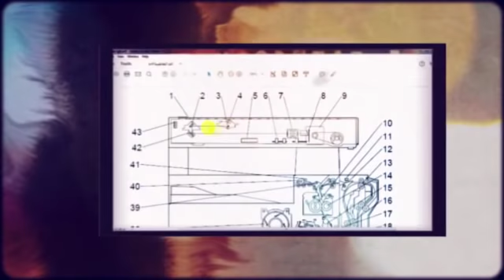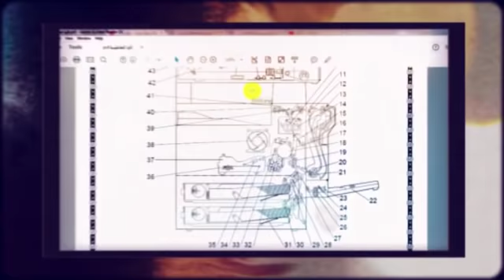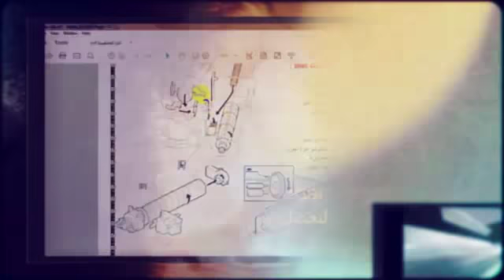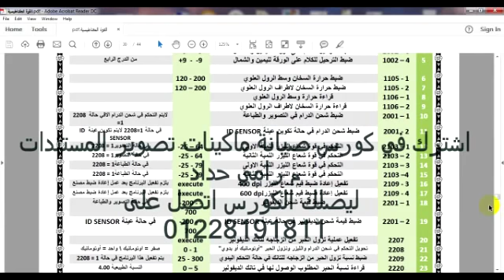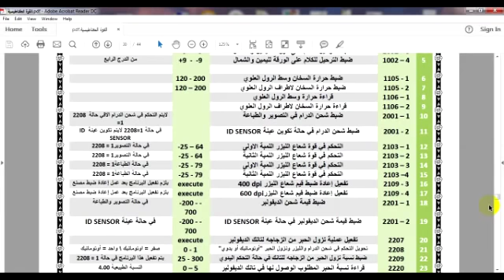البرامج الفنية لأي طابعه ريكو او ماكينة تصوير مستندات